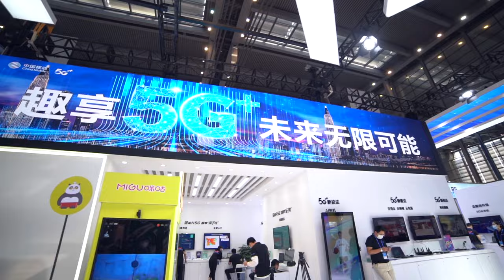2021 China Hi-Tech Fair, New Electronic Technology & Application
More than 20 professional exhibition areas and themed pavilions will be set up at this year's CHTF. The IT Exhibition will set up special zones for anti-epidemic technologies and 5G for commercial use and a newly add the sports health exhibition area, and the Advanced Manufacturing Technology Exhibition will showcase an industrial internet zone.

The Environmental Protection & Energy Exhibition will increase the display of energy saving and energy storage products and technologies.

A number of forums with renowned experts, scholars and executives of leading companies will also take place during this year's CHTF. They are open to the public for free, and visitors can register on CHTF's official website to get an opportunity to meet the industries' big wigs.

Register Today!
Be the first to recieve information for China Hi-Tech Fair 2021.